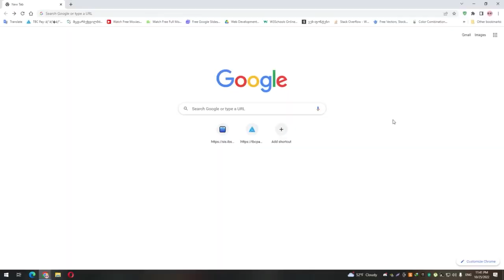როკ დოგი 3 ქართულად | rok dogi 3 qartulad